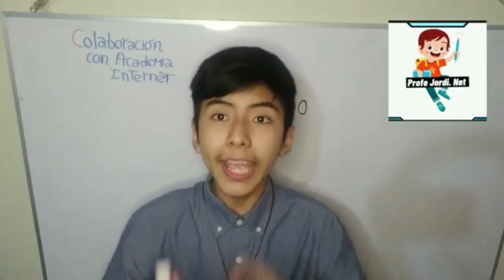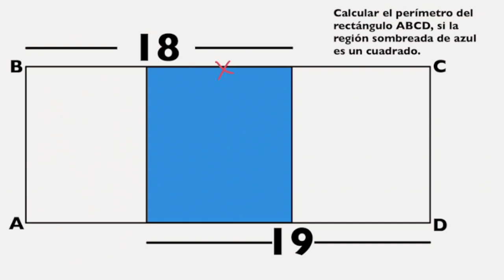Profe Jordi.Net nos reta